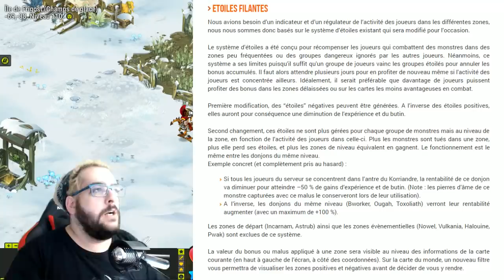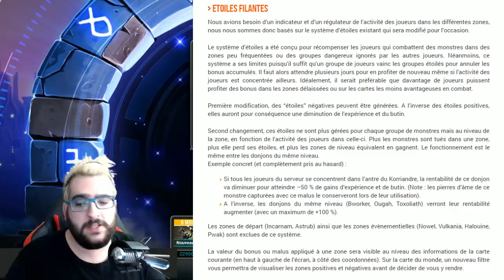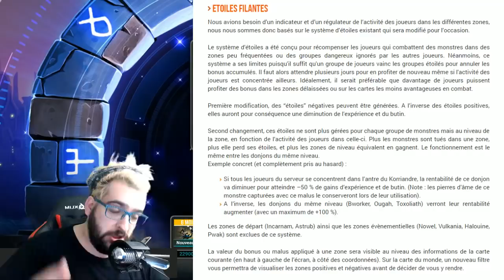Le Power Leveling enfin MORT sur Dofus ?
► Hey bienvenue chez FlynnWinch ! Aujourd'hui on parle mise a jour, refonte de systeme et power leveling ? est t'il vraiment terminé l'époque de se faire XP sur Dofus par d'autres joueurs en passant ses tours? le full sagesse a t'il été enfin terminé ? Que représente cette mise a jour a mes yeux ?